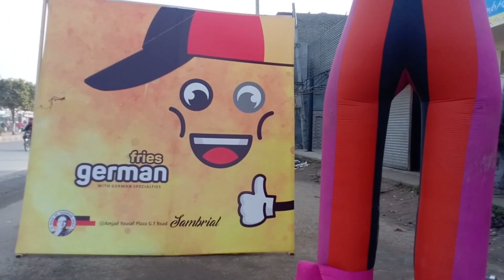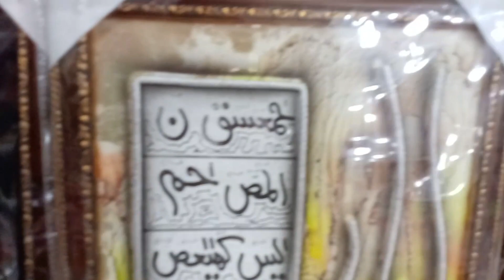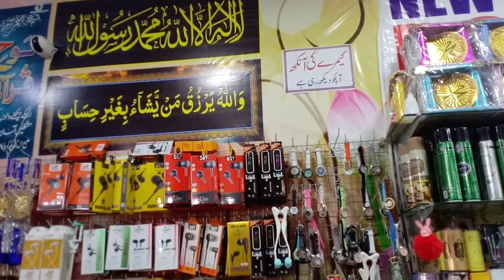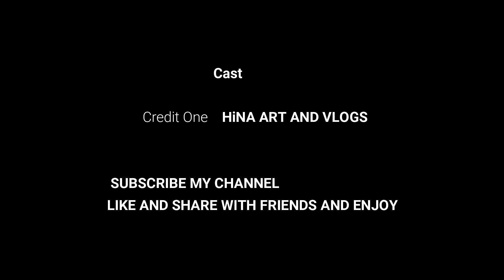One Dollar Shop | Big Sale Brand Shop |Sb 150 Rupee Mai | Hina Art And Vlogs |Big sale in sambrial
IN THIS VIDEO I SHOW U A BEAUTIFUL ONE DOLLAR SALE IN SAMBRIAL